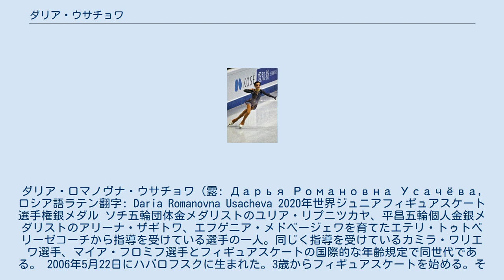ダリア・ウサチョワ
ダリア・ロマノヴナ・ウサチョワ（露: Дарья Романовна Усачёва, ロシア語ラテン翻字: Daria Romanovna Usacheva 2020年世界ジュニアフィギュアスケート選手権銀メダル ソチ五輪団体金メダリストのユリア・リプニツカヤ、平昌五輪個人金銀メダリストのアリーナ・ザギトワ、エフゲニア・メドベージェワを育てたエテリ・トゥトベリーゼコーチから指導を受けている選手の一人。同じく指導を受けているカミラ・ワリエワ選手、マイア・フロミフ選手とフィギュアスケートの国際的な年齢規定で同世代である。 2006年5月22日にハバロフスクに生まれた。3歳からフィギュアスケートを始める。その後モスクワに移り、2017～2018シーズンまでは、アンナ・ツァリョーワにコーチを受けた。2018年にエテリ・トゥトベリーゼコーチのもとへ移籍。移籍後に、急速に実力を伸ばしている。 ^ “FigureSkatingRussia Wiki*”. wikiwiki.jp. 2020年8月22日閲覧。 ^ “FigureSkatingRussia Wiki*”. wikiwiki.jp. 2020年8月22日閲覧。